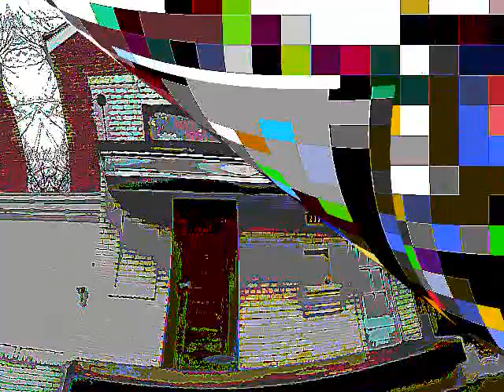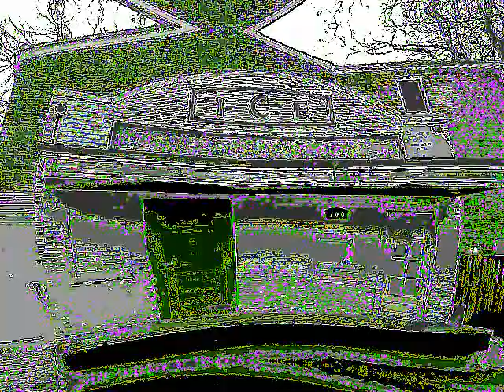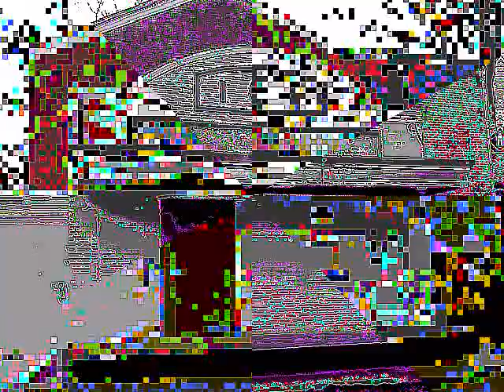High Energy (Caffeine Sound Machine)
Music CAN help you get things done - especially upbeat, uptempo tunes that have the power of brain waves behind them.

In this track, the music is backed by a high beta brain wave series of tones, from 14 Hertz to 24 Hertz, the range where humans are alert and motivated to action. There are both binaural and isochronic tones embedded in this session, and they occasionally dip into Alpha range of 10 Hertz, so you don't get too anxious or fried out to do anythings.

Listen to this track when you have to get things done!